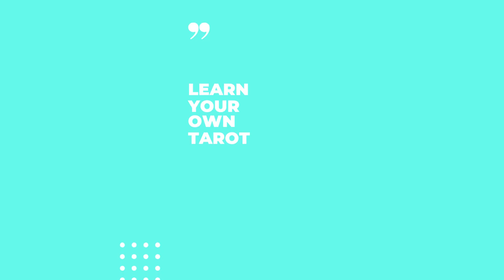Learn your own Tarot